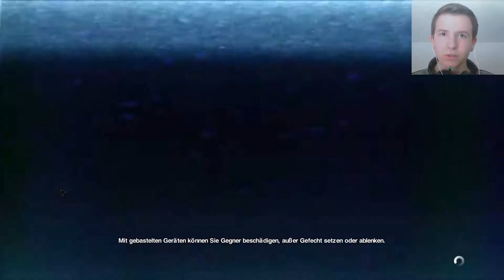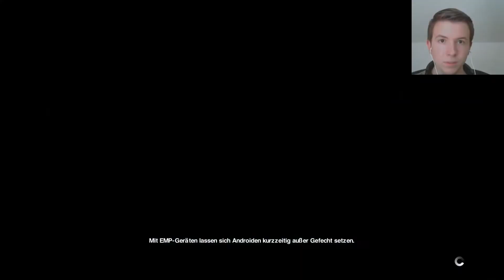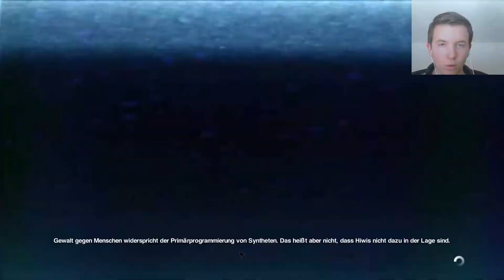Alien: Isolation [008] - Schuss und weg ➤ Let´s Play AL: Isolation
Klick hier, um auf meine schmierige Linksammlung zu kommen:
­ ­ INFORMATIONEN lesen KOMMENTARE schreiben

Sehet selbst